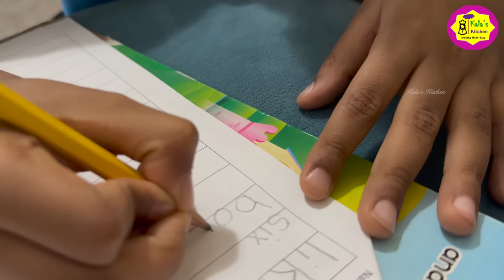Fullday Busy Morning to Night Vlog / Indian Mom Routine with 2 Kids & Baby / Kala's Kitchen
My weekday routine as MOM of 3, vlog includes a Breakfast, Lunch .. also includes how I manage my kids. Hope you all like this video.

Chettinad Chicken Gravy
Ingredients:
Varuthu Araipathu
Sesame Oil - 1 tbsp
Cardamom - 4 no’s
Cinnamon sticks - 2 small pieces
Cloves - 4 no’s
Red chili - 5 no’s
Kashmir red chili - 3 no’s
Cashews - 10 no’s

Sesame oil - 1/4 cup
Small onion - 2 cups
Curry leaves
Coriander leaves